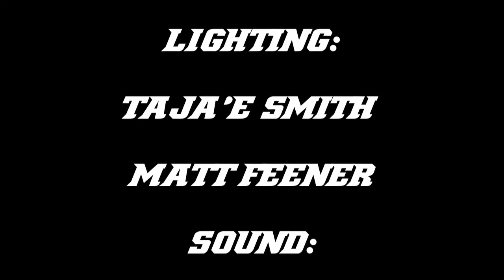Shadows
An experimental piece exploring the dynamic between the light and darkness within us all.